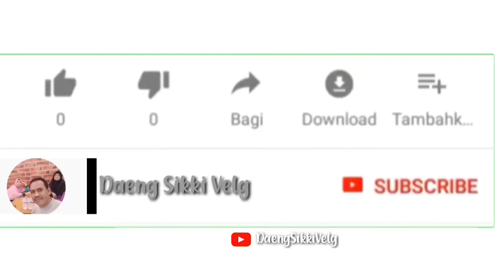THINNER SUPER | GAS | MENGATASI GAGAL POMPA DI VELG LEBAR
Di video kali ini saya mau share ke teman2 semua cara mengatasi gagal pompa di velg lebar | THINNER SUPER | GAS | MENGATASI GAGAL POMPA DI VELG LEBAR

melayani tukar tambah velg dan ban

CREDIT
HOME CREDIT
PERSYARATAN MUDAH CUMA KTP

ALAMAT :
JALAN SULTAN ALAUDDIN 212 MAKASSAR
melayani:pres ban luar dan
dalam, tubeles
buka 24 jam
 jual velg baru
jual velg seken
ban baru dan ban seken

Alamat:
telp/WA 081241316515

Jangan lupa mampir di channel anak saya
Klik link nya